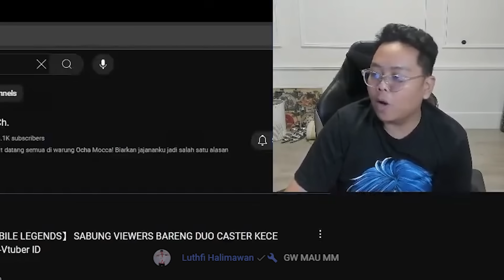SABUNK MEMBER : @NadhilRezaft luthfi halimawan vs @OchaMoccaCh ft dea aulia f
Hi.
🔸Device : acer nitro v 15
🔸Edit : premiere pro
🔸Thumbnail : Ibis paint X